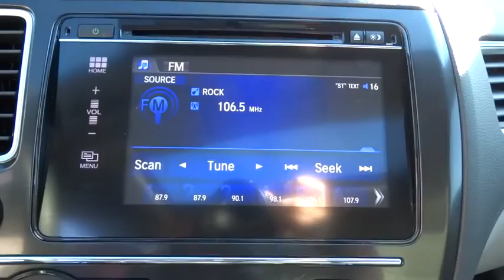2015 Honda Civic Concord, Charlotte, Gastonia, Matthews, Huntersville, NC H150821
2015 Honda Civic
2015 Honda Civic 4dr CVT EX - Stock#: H150821 - VIN#: 19XFB2F82FE015354

Moonroof, CD Player, Aluminum Wheels, Head Airbag, Back-Up Camera, Bluetooth, iPod/MP3 Input. EX trim. Warranty 5 yrs/60k Miles - Drivetrain Warranty; KEY FEATURES INCLUDE: Sunroof, Back-Up Camera, iPod/MP3 Input, Bluetooth, CD Player, Aluminum Wheels MP3 Player, Remote Trunk Release, Keyless Entry, Child Safety Locks, Steering Wheel Controls. WHY BUY FROM US: We devote ourselves to helping and serving our customers to the best of our ability. It is our honor to have you come in to our dealership and drive the vehicle of your dreams home. Our goal is to offer the most modern and convenient access to up-to-date and accurate information, which our customers have come to expect and rely upon for all their automotive needs. Please confirm the accuracy of the included equipment by calling us prior to purchase.